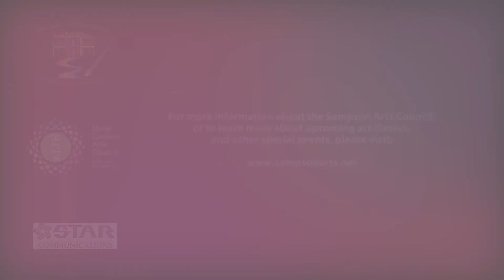Local Artist Spotlight - Sampson Community Theatre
We are honored to feature the Sampson Community Theatre in our Local Artist Spotlight Series. Enjoy a selection of beautifully performed Broadway Songs by talented Sampson County thespians: Jake Matthews, Kathy Day, Geoffrey Tart, Schuyler Floyd, Nathan Gavin, Angela Martin, and Jonathan Daniels.  The mission of Sampson Community Theatre is to provide arts and quality programs to the communities in and around Sampson County. They seek to encourage the participation and support of residents in theatre arts through productions and educational programs throughout the theatre’s season at a great value. The Sampson Community Theatre is located at 115 Fayetteville St. in downtown Clinton, NC. for more information on their upcoming season.